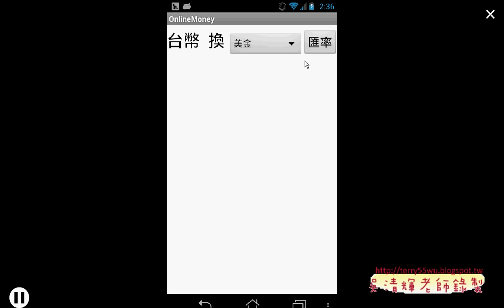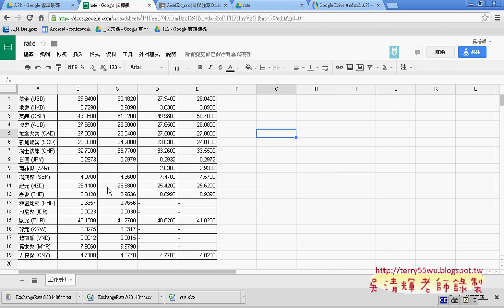06 修改台銀匯率Online成雲端試算表版艾鍗Android實務 吳老師3